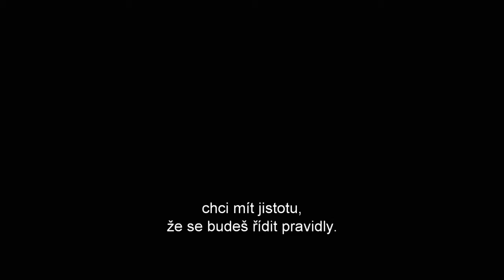Labyrint: Útěk - trailer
Dobře hodnocená letošní novinka. Už jste také utíkali v bludišti ? V tomto bludišti by jste asi skončili neradi ).